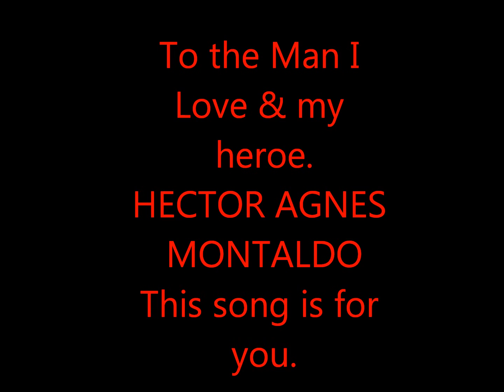Song for Hector Montalbo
educational tour